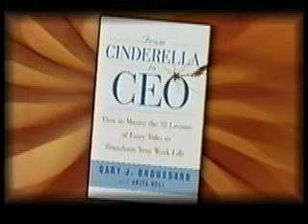Cary CNN Cinderella Interview